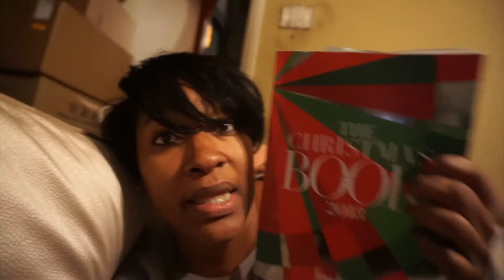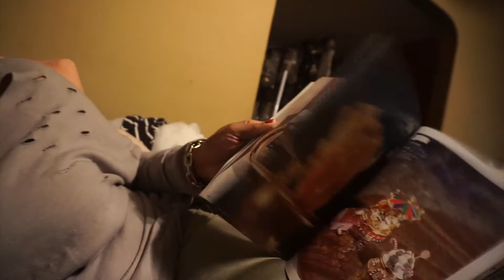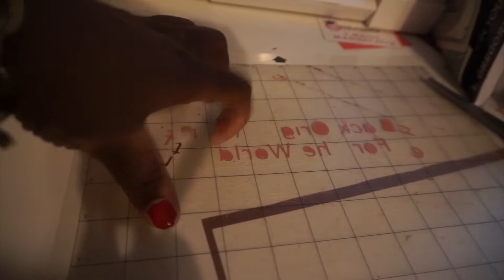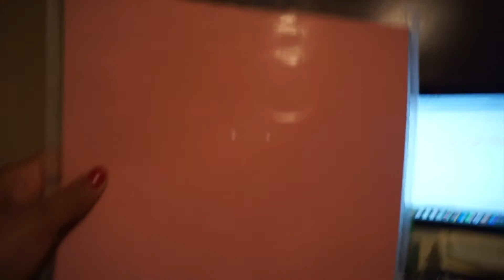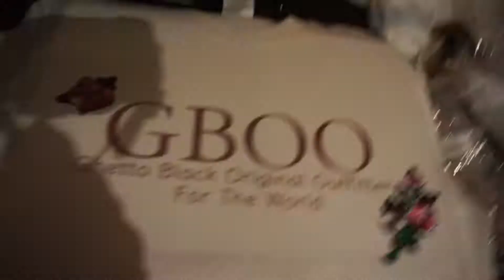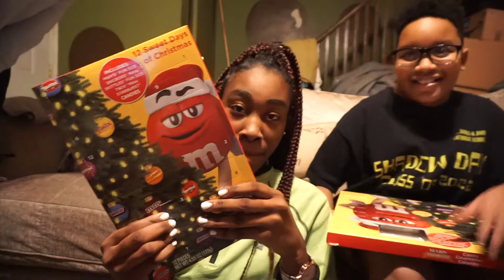Meet my BFF plus Xmas Shopping Fun | Vlogmas Day 3